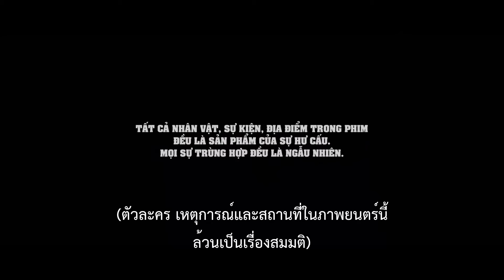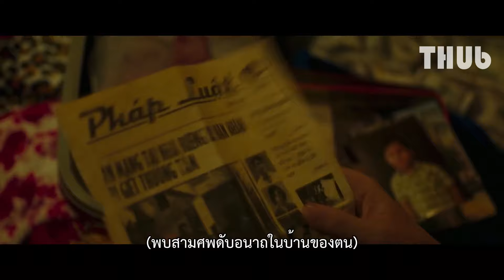จากผู้หญิงธรรมดา กลายเป็นนักฆ่าล้างมาเฟีย